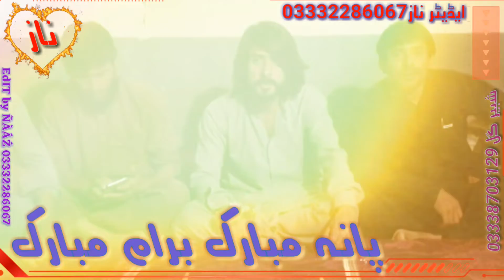گلوکار۔مقبول اسیر ۔۔شاعری۔محبوب ساغر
براہوئی شادی مبارک سونگ